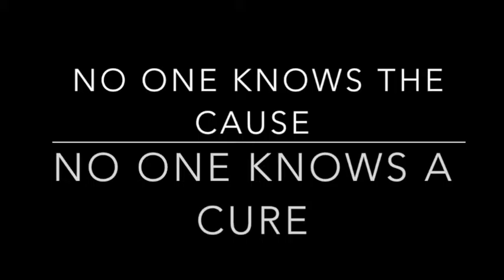Unlocking Autism Conference Birmingham, AL October 16th